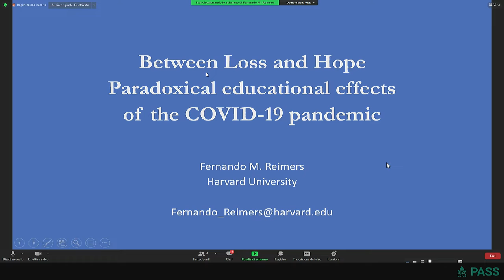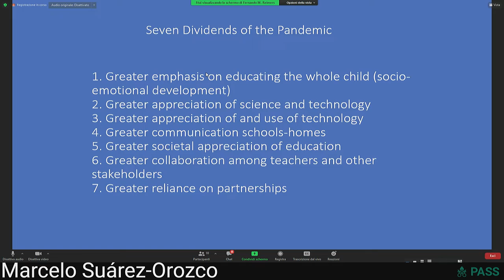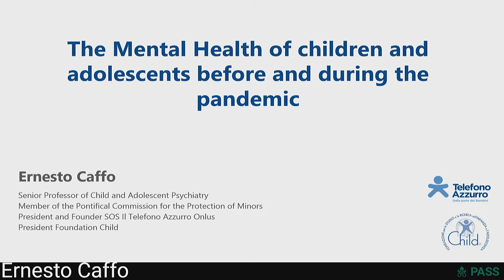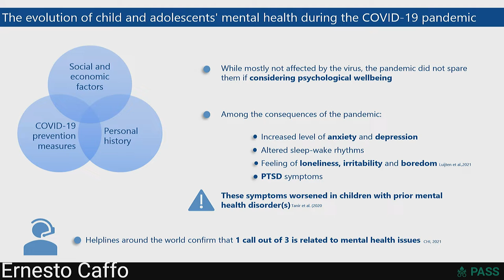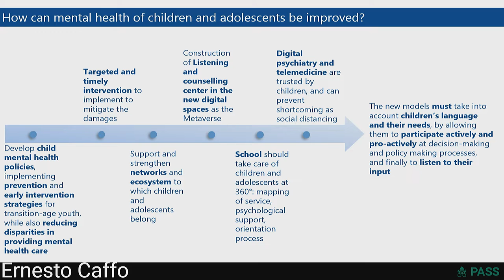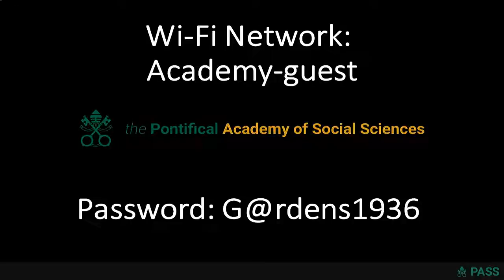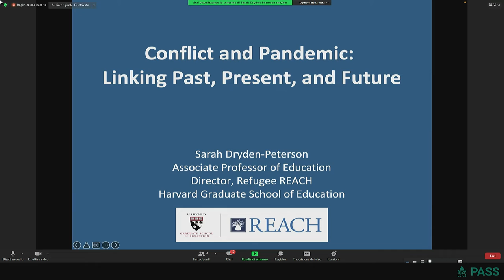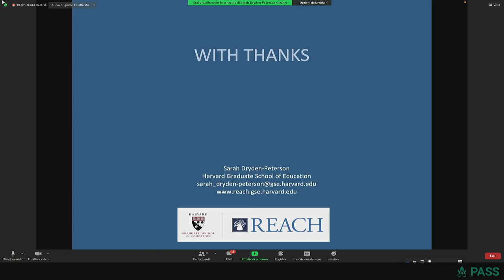The COVID Generation | February 28, 2022 | Day 1, afternoon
The COVID Generation.

Children and youth in and after the pandemic:
 Responding to the world crisis.

February 28 and March 1, 2022

SESSION II
Institutions: Families, Schools, NGOs and the World Religions Adapt to the Pandemic

On the ethical dilemmas of the COVID-19 pandemic
Stefano Zamagni, PASS President

Education and the pandemic
Fernando Reimers via Zoom, Harvard University

Did the pandemic exacerbate online harms to children?
Gunilla Olsson & Daniel Kardefelt-Winther, UNICEF Office of Research - Innocenti

The mental health of children and adolescents before and during the pandemic
Ernesto Caffo, President at S.O.S. - Telefono Azzurro

Education: a more resilient, inclusive and human-centred recovery
Stefania Giannini, UNESCO Assistant Director-General for Education

Conflict and pandemic: Linking past, present, and future in refugee education
Sarah Dryden-Peterson via Zoom, Director, REACH, an initiative of the Harvard Graduate School of Education